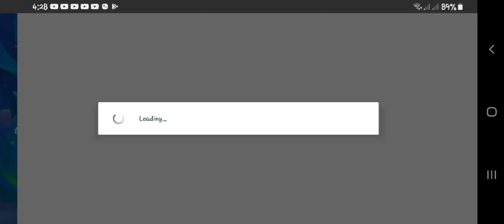LEVEL 240 FISHDOM /MARIBETHVLOG